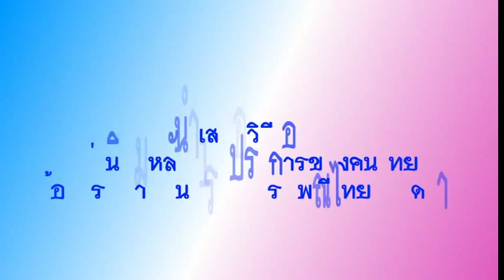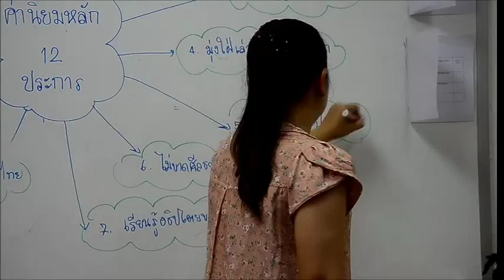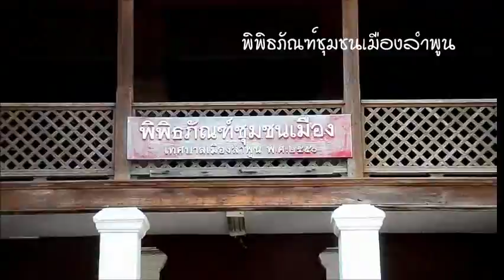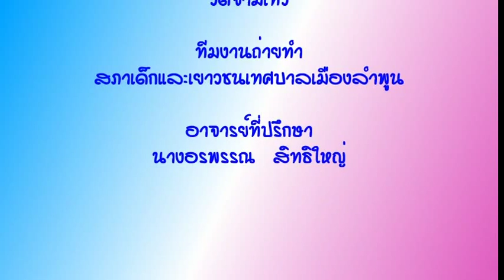รางวัลรองชนะเลิศอันดับ ๒ หละอ่อนหละปูน ท่องเที่ยวเมืองหละปูน เมือง ๑,๓๐๐ ปี สื่อ จ.ลำพูน ปี58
สื่อปลอดภัยและสร้างสรรค์ จ.ลำพูน